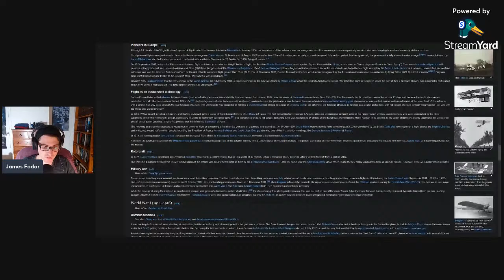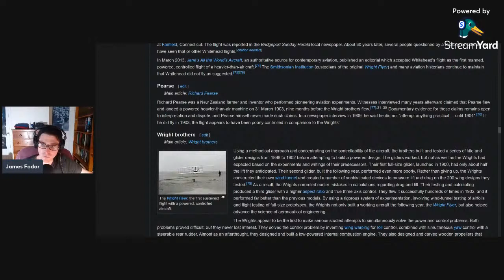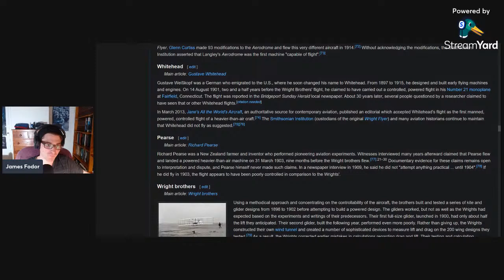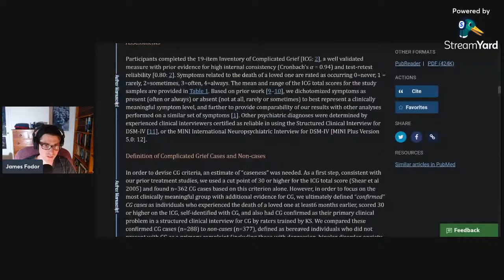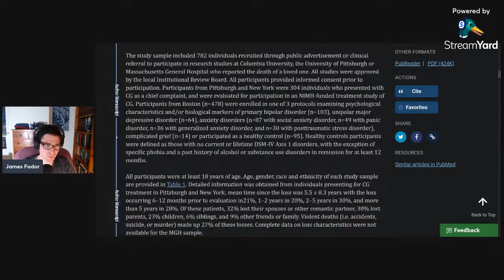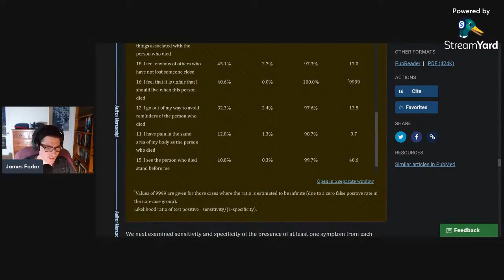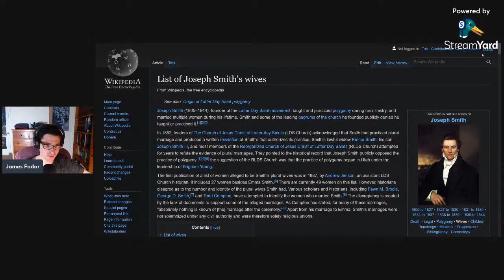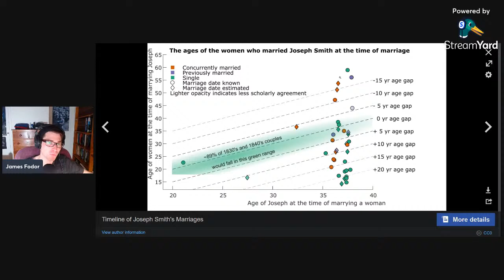The Resurrection is Still a Bad Explanation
Here I respond to Trent Horn's argument for the resurrection as presented in his debate with Pinecreek.